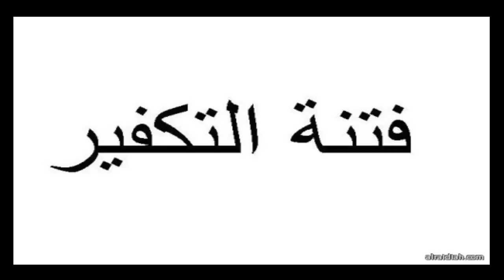Warnung vor unbedachten Vorwürfen des Unglaubens (Takfīr) Teil 1